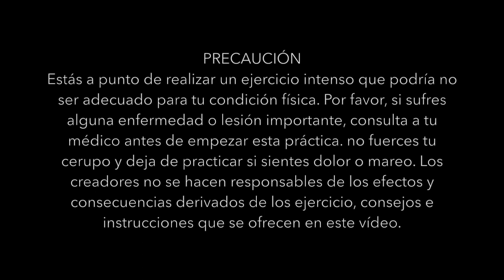FASCIA EN FORMA FLOW FITNESS WORKOUT 30 minutos de movimiento, retos, secuencias y sensaciones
Una clase dinámica donde también aprenderemos a "fluir" completando algunas secuencias de movimiento.

Isabel Quintero es fisioterapeuta, formada en Fascial Fitness.

Da clases online y presenciales en su estudio en la sierra de Madrid.